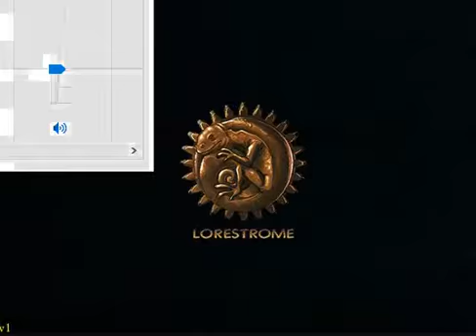Red Oz 1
whelp... I officially hate those skin takers now

though I think one of them had a job on a crappy puppet show